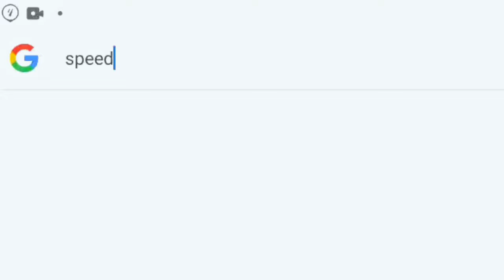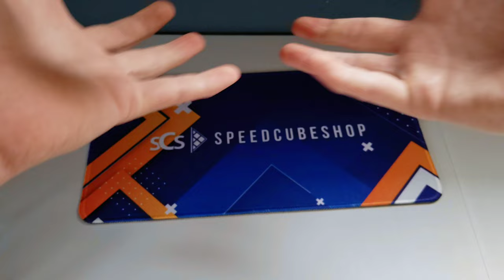POV: You Buy Gan's Fastest Speedcube (Cubing Skit)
Todays cubing skit is: when you buy the fastest Gan cube.  it's pretty funny if you ask me, just wait till the end because it is the best part.

My editing softwares (all for mobile divices)
Text to speed- Narrator- Text to speed- (tts)

Did everyone enjoy the video? Hope you all have a good day.